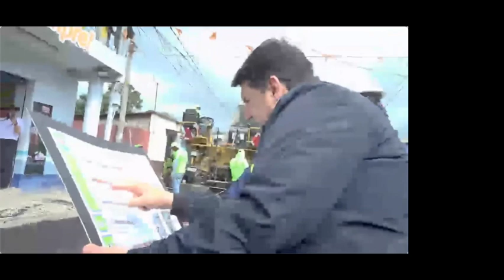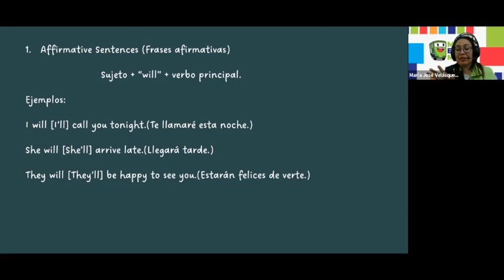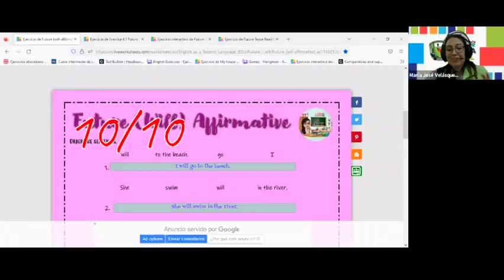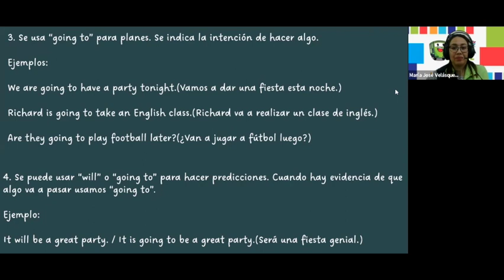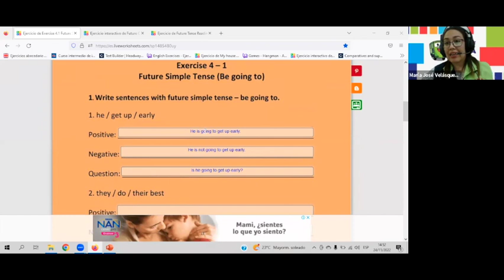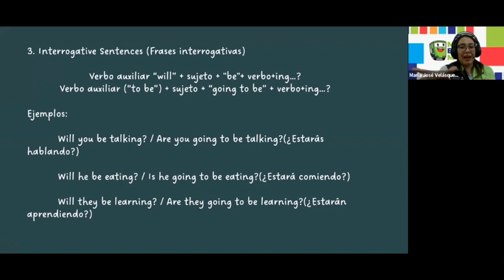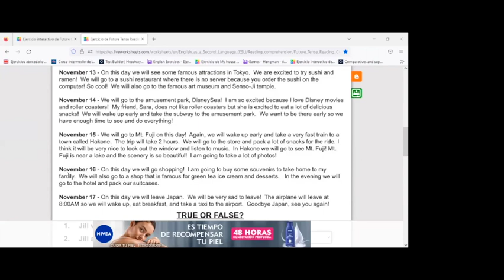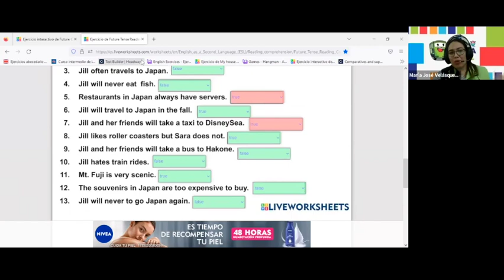Clase No.8 Temporada 3 (Inglés Intermedio)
TOPIC: Future Simple